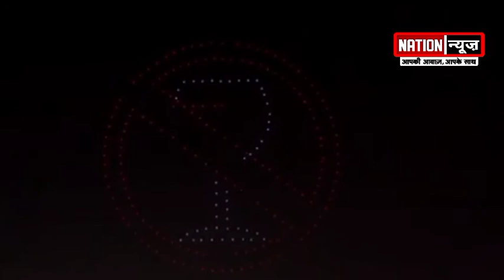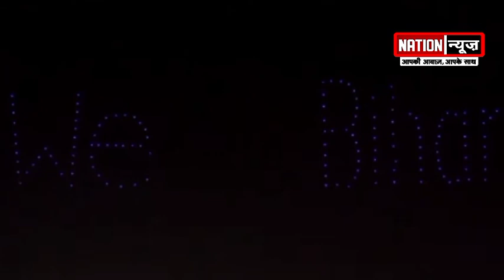बिहार दिवस।गांधी मैदान पटना में ड्रॉन शो का अद्भुत नजारा,देखें सिर्फ नेशन न्यूज़ पर...